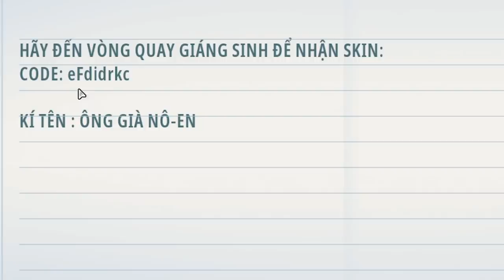HƯỚNG DẪN HACK VÒNG QUAY MINI WORLD | PHONG CẬN TV BỊ BỎ RƠI 1 MÌNH TRONG LÀNG HERO TEAM VÀ CÁI KẾT